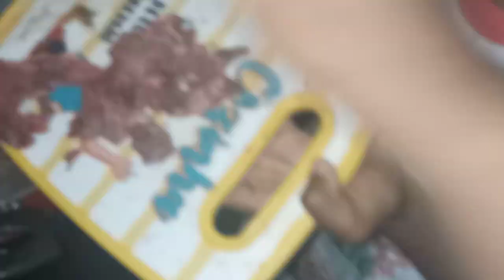ELE QUIZ FAZER A JANTA🙄| TUDO SIMPLES| FIZ GELATINA PRAS CRIANÇAS....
Ele quis fazer a janta! tudo simples mais com muito amor ❤️

Si vc é novo aqui no canal 🥰

🔵Me segue no Instagram @deiziane_julio

Um beijo no coração de cada um de vcs. até o próximo vídeo.
Deus abençoe 🙌